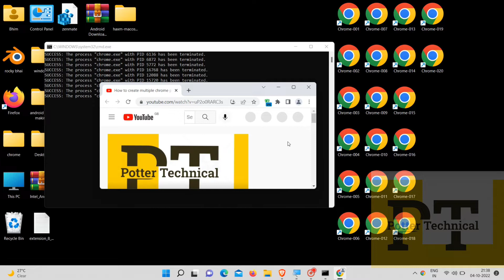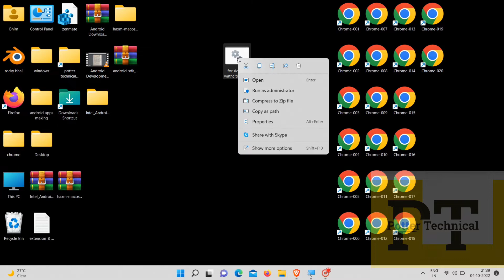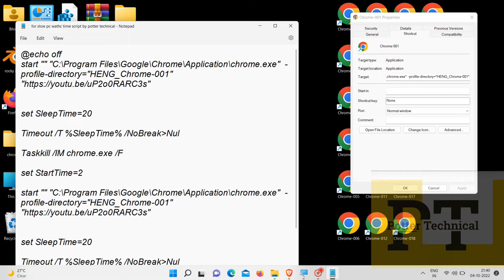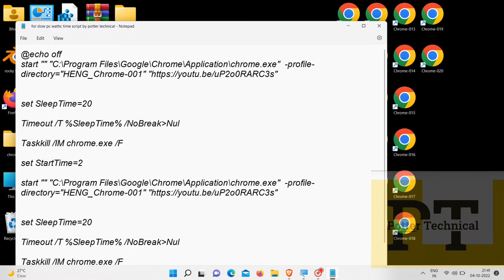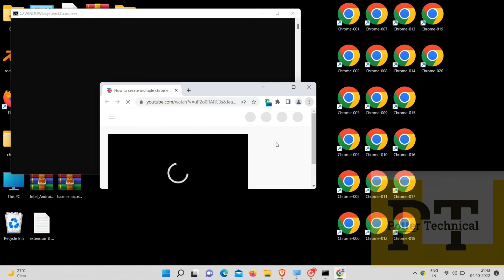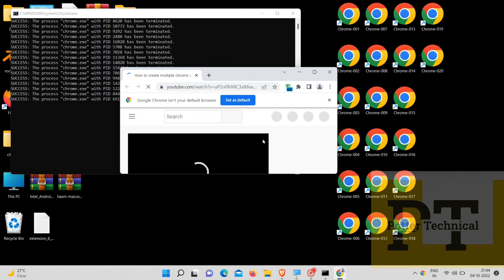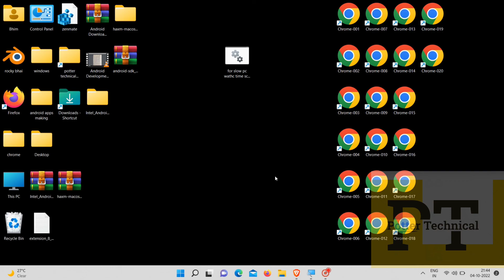How to increase watchtime and views in slow Computer? Slow PC increase wattch time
in this vedio you will learn how to increase watch time and views if you have slow PC (low RAM and CPU.